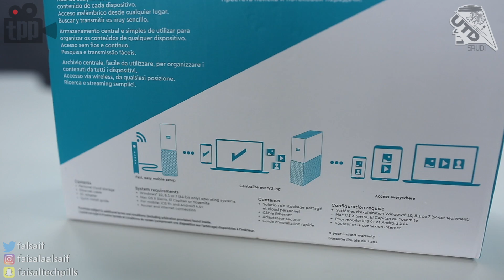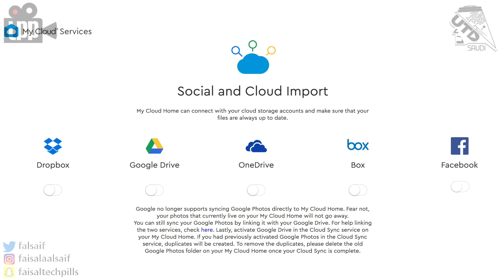جهاز تخزين سحابي للمنزل من ويسترن ديجتال Western Digital My Cloud Home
في هذا الفيديو نستعرض لكم جهاز التخزين ويسترن ديجتال ماي كلاود هوم Western Digital My Cloud Home

شكتنا وقنواتنا